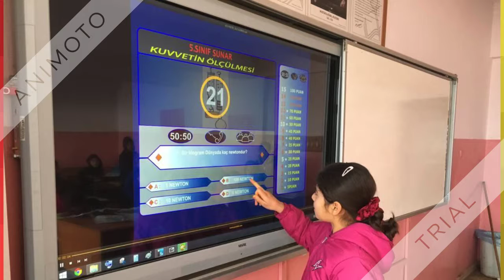WEB 2 ARAÇLARI FEN DERSİ ENTEGRASYONU 720p